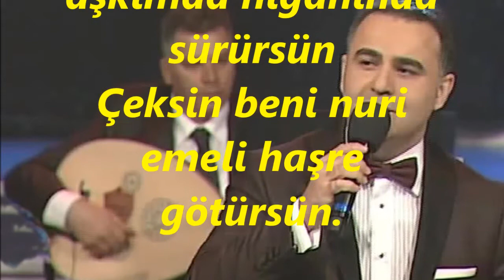Alper DİLER-Lerzân Ediyor Rûhumu Çeşmindeki Efsûn (EVÇ)R.G.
SOLİST:
*ALPER DİLER*
VİDEOYU YAPAN
*RECEP GAYRETLİ*
GÜFTE:  H.ZAHİDE HANIM
BESTE:  LEM’İ ATLI
USUL:  SENGİN SEMÂÎ
MAKAM:    EVÇ
Lerzân Ediyor Rûhumu Çeşmindeki Efsûn
Çeksin beni nuri emeli haşre götürsün
Gönlüm gibi aşkımda nigâhında sürürsün